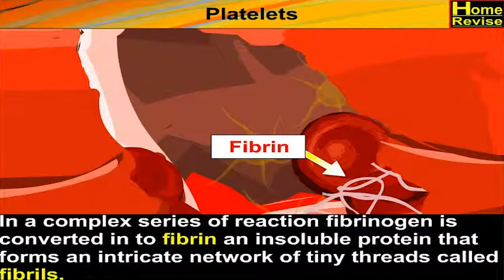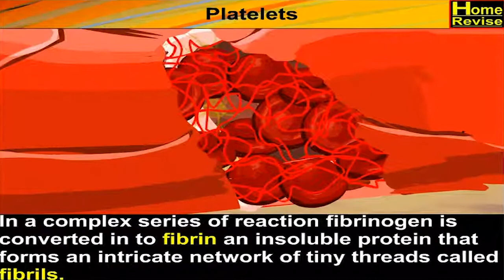Platelets & Blood Clotting | Biology | Class 7 | NCERT Solution | Science | CBSE Board | Home Revise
Platelets are the cells that circulate within our blood and bind together when they recognize damaged blood vessels. The platelets bind to the site of the damaged vessel, thereby causing a blood clot. There’s an evolutionary reason why they’re there. It’s to stop us from bleeding.